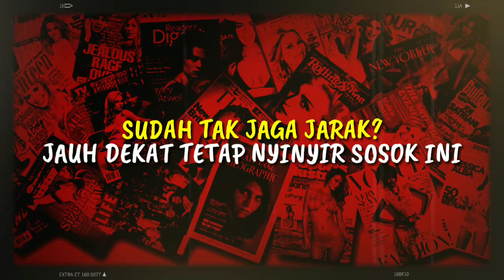IVAN GUNAWAN Dan AYU TING TING Jauh Ataupun Dekat Tetap Dinyinyirin Sosok Ini